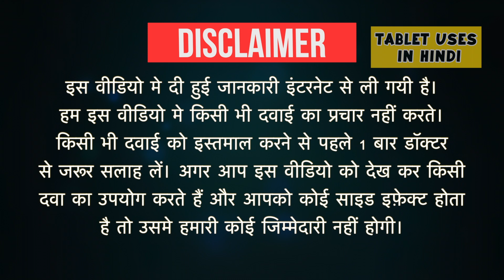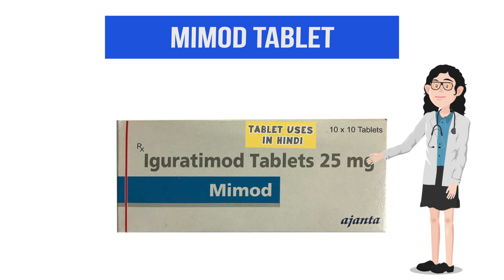Mimod Tablet Uses in Hindi | रुमेटाइड आर्थराइटिस | Side Effects | Dose 💊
Mimod Tablet Uses in Hindi | Side Effects | Dosage